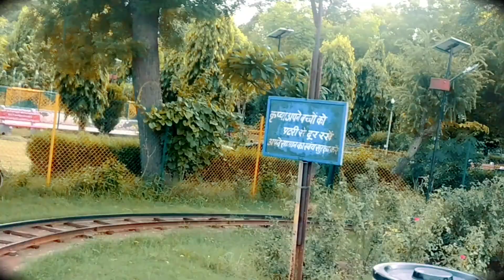Alwar 🤩Viloge Attitude Status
Experience 🎧

sad status😭😭💔

 friend status👬👬👬👬👬

love status💚💚💚💚💚

Old music  WhatsApp  status

New songs WhatsApp status

Notes.

If any content owner has issues with my video
Please send mail.!